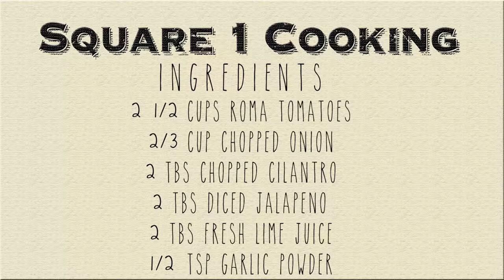Square 1 Cooking: Fresh and Easy Pico de Gallo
Ingredients:
2 ½ cups Roma Tomatoes
⅔ cup Chopped Onion
2 Tbs Chopped Cilantro
2 Tbs Diced Jalapeno
2 Tbs Fresh Lime Juice
½ tsp Garlic Powder